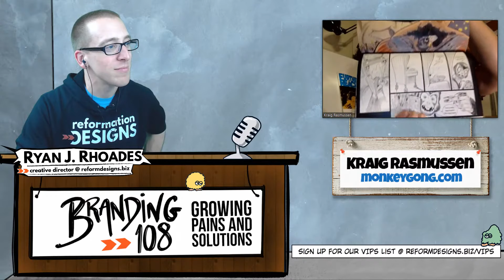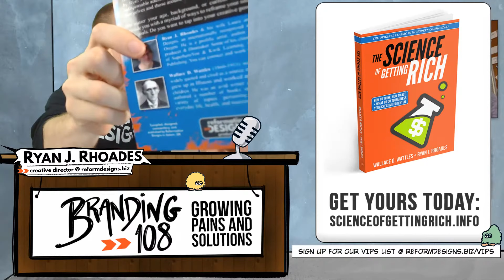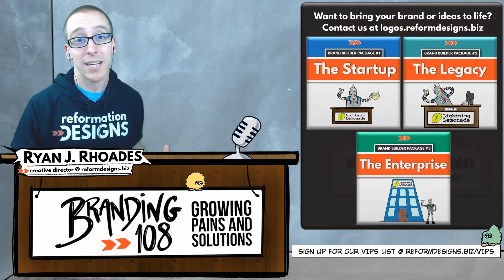Branding 108 - Growing Pains and Solutions with Kraig Rasmussen and Reformation Designs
BRANDING 108: Growing Pains and Solutions with Kraig Rasmussen

Today I'm talking with my friend Kraig, who is an illustrator and podcaster extraordinaire. We're going to be discussing the inevitable roadblocks that show up when you are building your creative career and how to overcome them.

Got any questions? Let us know!

When you need mind blowing creativity, there's only one cage free, 100% natural, organic growth solution.

HIRE US:
To hire us for marketing, consulting or creative work, visit us

GET OUR LATEST BOOK, "The Science of Getting Rich: How to Think, How to Act, and What to Do to Harness Your Creative Potential":

OUR FIRST BOOK: Learn how to Stop Wasting Time and Burning Money @

Reformation Designs is an internationally trusted, full service creative agency based in Salem, OR owned by Ryan and Laura Rhoades.

We specialize in cutting edge visual media, web design, logos, videos, graphic design and brand building.